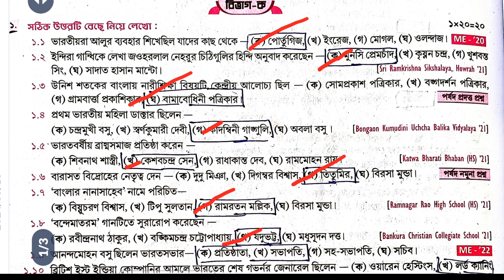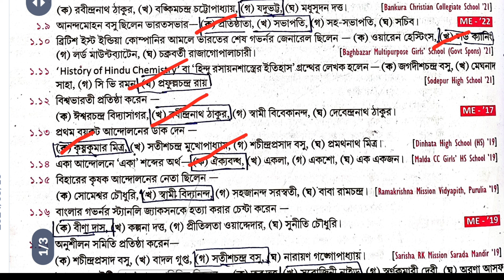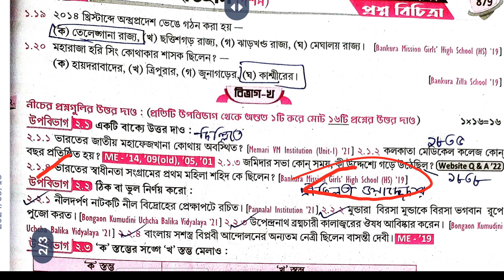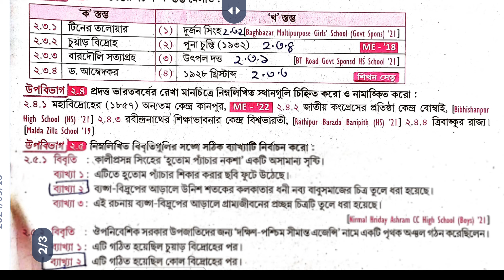রায় ও মার্টিন মাধ্যমিক প্রশ্ন বিচিত্রা 2025/ Vol 2 /history set 8 / Model Question paper 8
রায় ও মার্টিন মাধ্যমিক প্রশ্ন বিচিত্রা 2025 / Vol 2 /history set 1/ Model Question paper 4

রায় ও মার্টিন মাধ্যমিক প্রশ্ন বিচিত্রা 2025 / Vol 2 /history set 1/ Model Question paper 1 Page 866

রায় ও মার্টিন মাধ্যমিক প্রশ্ন বিচিত্রা 2025 / Vol 2 /history set 1/ Model Question paper 1 Pagpaper4

রায় ও মার্টিন মাধ্যমিক প্রশ্ন বিচিত্রা 2025 / Vol 2 /history set/ Model Question paper 1 Page 866